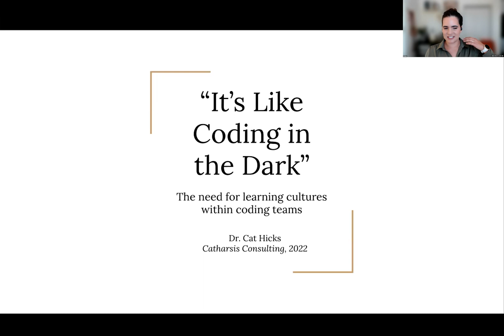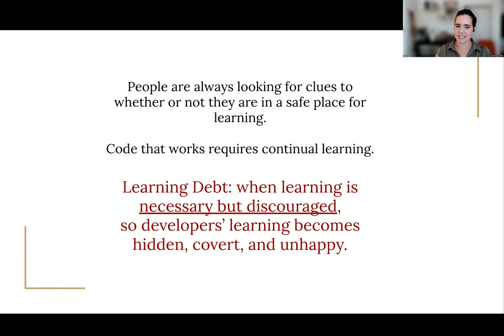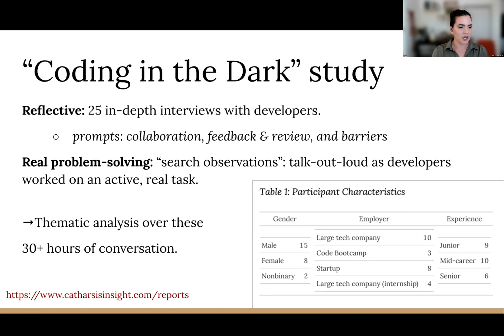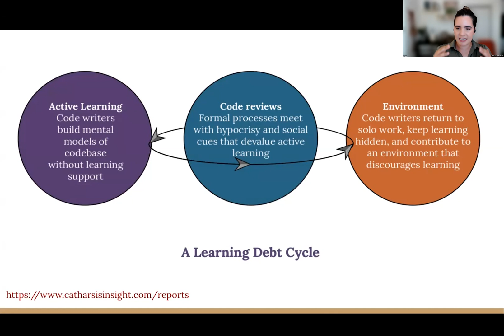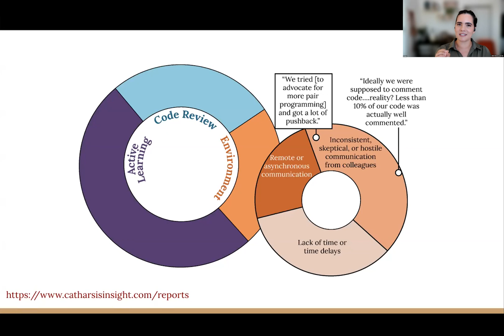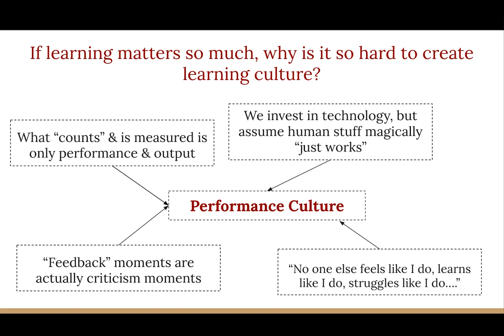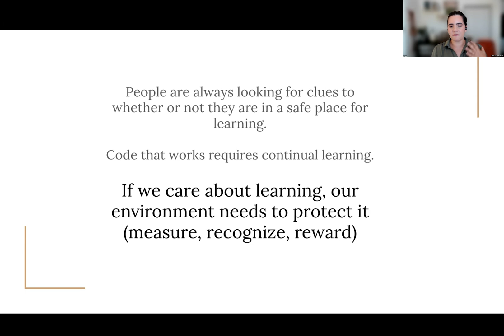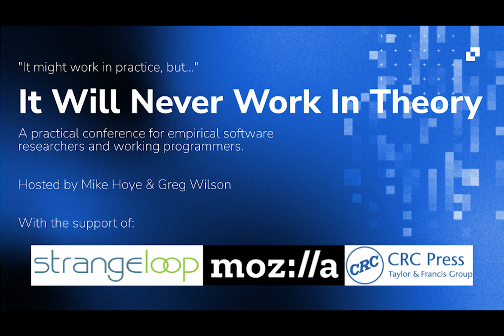Cat Hicks: Fostering a learning culture in coding teams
Cat, a former intervention researcher at the Khan Academy, is the principal consultant at Carthasis Consulting. Her talk looks at why programmers don't learn on the job and what we can do to fix that.

On April 27, 2022, It Will Never Work in Theory ran its first live event: lightning talks from leading software engineering researchers presenting immediate, actionable results from their work. Our audience learned:
- powerful new ways to test modern software
- how to do better, smarter code reviews,
- what effective remote onboarding means during the pandemic,
- whether test-driven development actually makes you more productive,
- and what "productive" really means for programmers.

Their slides, and over 250 reviews of software engineering research papers, are all available

We are grateful to Strange Loop, Mozilla, and Taylor & Francis for their support, and we hope you'll join us at Strange Loop 2022 in September for more insights.